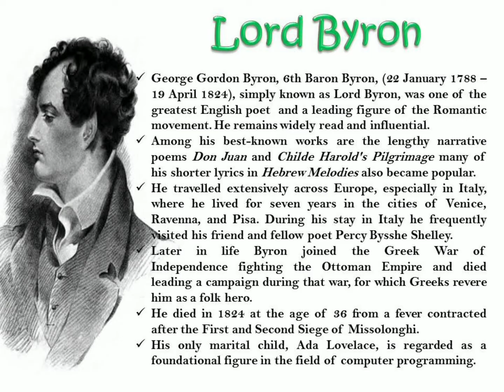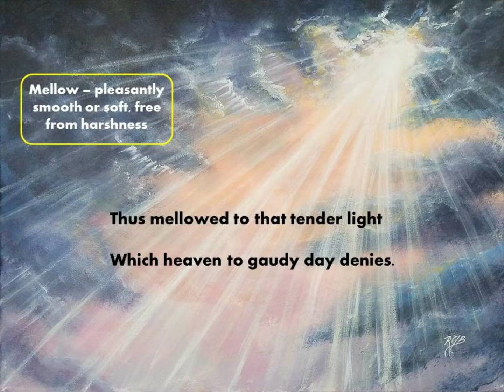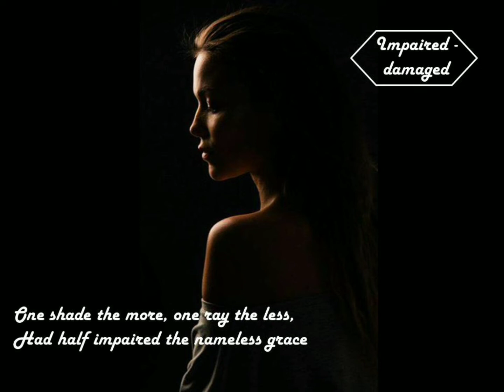She walks in beauty (in tamil) | Lord Byron | P. Akila Vaishnavi | Poem | General English I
Welcome to our class on General English part 1 for II UG students of MTW University, Kodaikanal. Today we learn the poem from Unit II - She walks in beauty written by Lord Byron in Tamil to the fullest. Doubts will be cleared in comment section.

Let's grow together and win together!!!